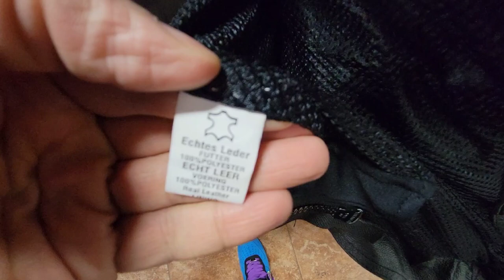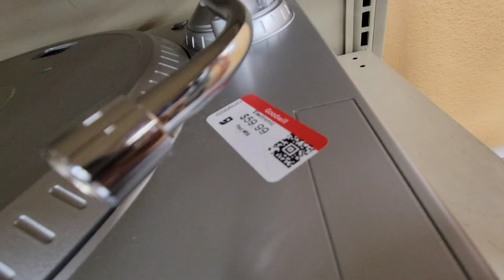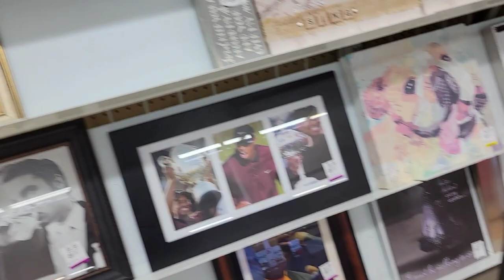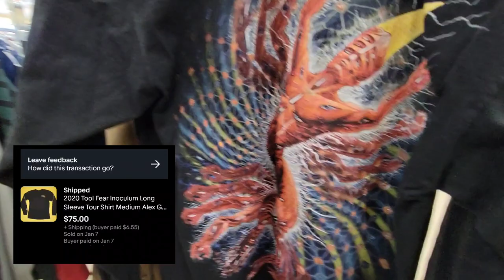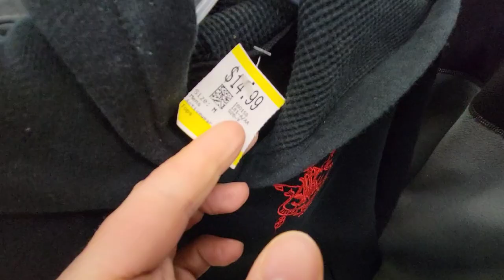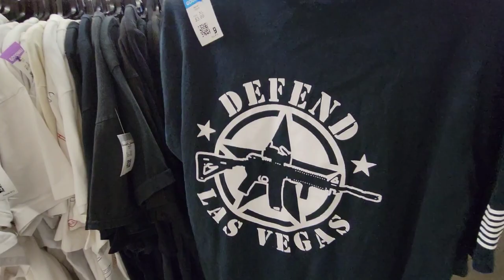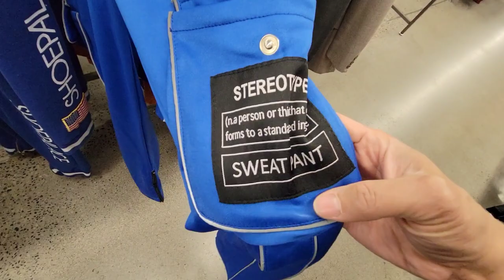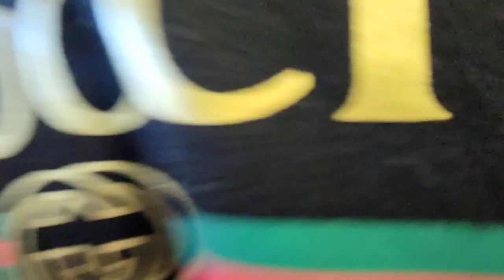Big Rock Band BOLO in the THRIFT!! ALREADY SOLD!!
This week on DaFleekest we hit a BUNCH of stores and continued our streak of fire scoops into the new year!

We also bagged a big band bolo so fire 🔥🙌🏽 not even vintage that sells GREAT every time!!!

DAFLEEKEST

We take gently used items and give em a second life

Some of these items we resell on platforms like eBay and others...well we KEEP THEM S#!+$ 🤣🤣🤷🏽‍♂️

Make an offer! You never know!! 😉